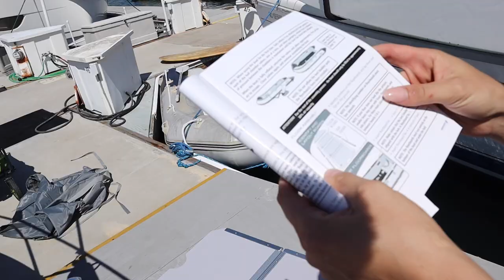New Dinghy Set Up!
B.O.A.T Break Out Another Thousand... I got a new DINGHY! I completely set it up from scratch and wow it was way harder than I Though! My old dinghy refuses to hold air. No matter how many times I patch it the seems keep splitting.. and I'm NOT delaying my trip any longer. Im getting this dinghy set up and we are heading out of the dock!! In this video you'll see my old dinghy half dead... I make my way to my moms house to pick up the delivery of my new dinghy. I was not prepared for how HUGE the shipping box would be.. its half the size of the door! My Mom and stepdad were not home so I had no one to help get the box into my car.. so I improvised! I took the dinghy and all the accessories out of the box.. loaded them into my wagon.. then into my car! Then back in the wagon and down to the boat. It was a PROCESS! After I got it down to the harbor I was so excited to leave for my trip that I graciously assumed it would take about 20 minutes to set up. I was WRONG! It took over two house to get it assembled and tied up ready to leave for the trip. I am so happy there was instructions but the most helpful thing was the instructional video of how to get the floor boards together. They told you a tip to use the ore and prop one of the floor boards up to get the other one it place.. it worked. This was also one of the windiest days in the harbor so please bare with me foe how terrible the audio is in this video! I was exhausted by the end of it! But now I have a New dinghy that will hopefully last me at least 5-6 years! I really like the color of it too!  The harbor will be tearing down the dock and building a new one so I got the boot!  Though todays video is not as adventurous as most of my content, this is an important update I wanted to share with you guys! Next I’ll be headed to Newport harbor, sunset sailing.. and anchoring at night!

Or

Become a Channel member for exclusive perks and badges! Click the Join button and decide if you are part of the Crew or a First mate!